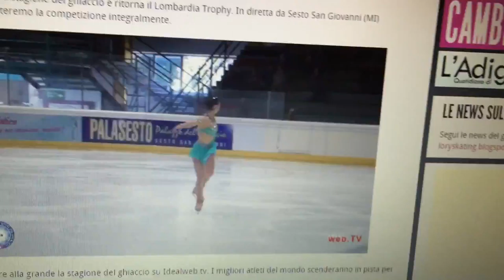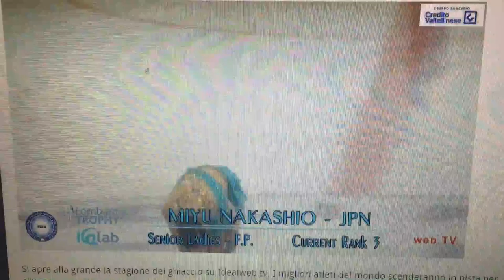ロンバルディア中塩美悠FS